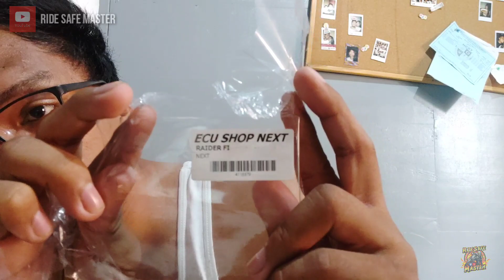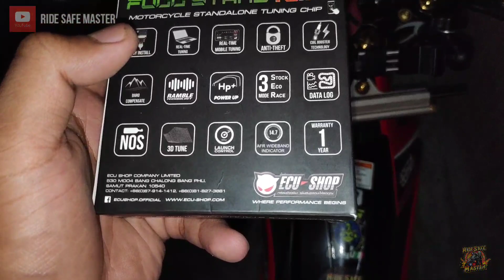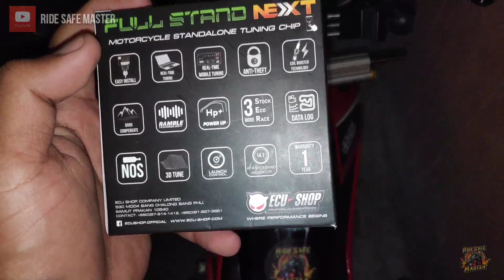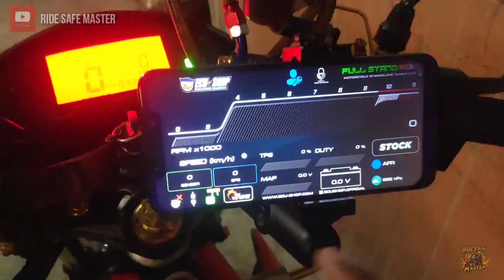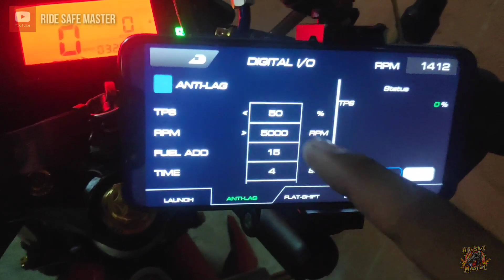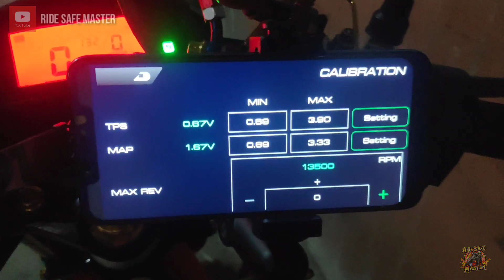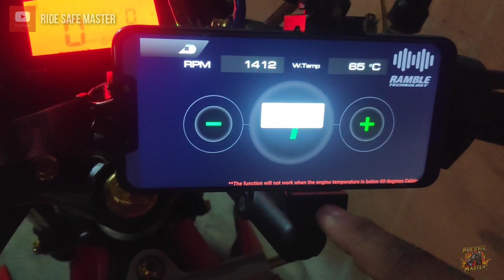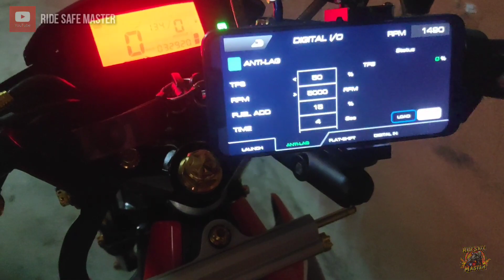😎 MY RACING ECU | ECU SHOP FULL STAND NEXT FEATURES | MOBILE TUNING | RIDESAFEMASTER 😎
Sa nagbabalak bumili ng Racing ECU baka maka help to sa inyo 😅
"RideSafeMaster"